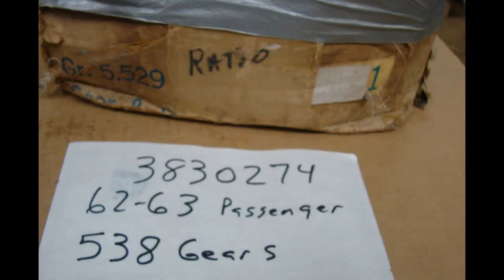3830274 NOS GM 538 RING & PINION GEARS P CASE 1962 1963 IMPALA SS 409 BISCAYNE BEL AIR